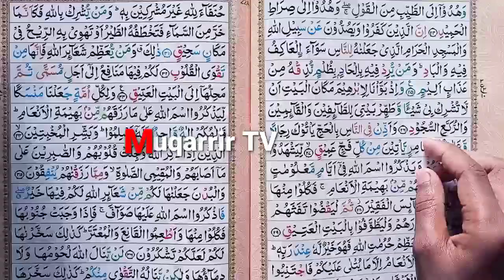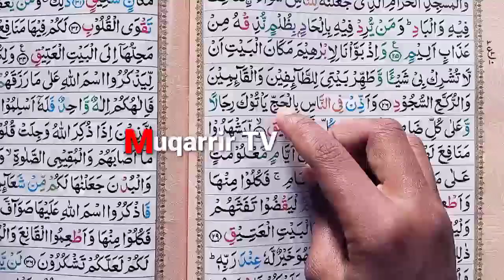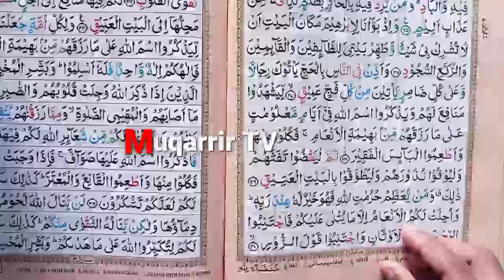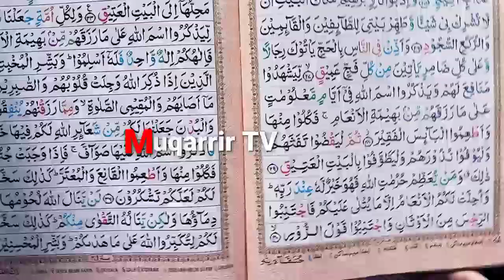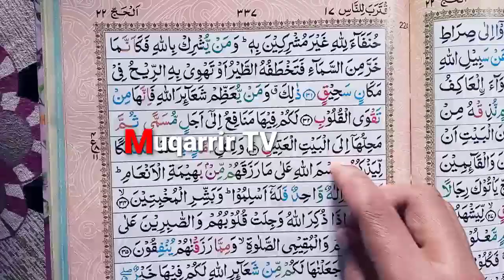reading of nazra quran | nazra quran ka tarika | part 01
about this video:
reading of nazrah quran | nazrah quran | nazrah quran ka tarika | part 01